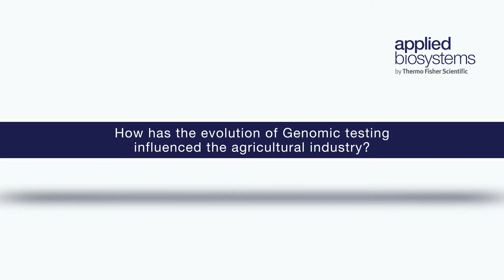Matt Baranski Interview - The importance of genomics in salmon breeding programs.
Over 60,000 samples were genotyped and the breeding program has dramatically increased the accuracy of selection for traits including growth rate, disease resistance, and product quality.